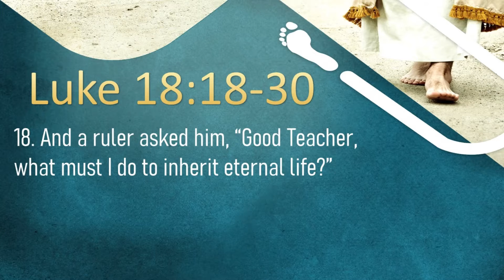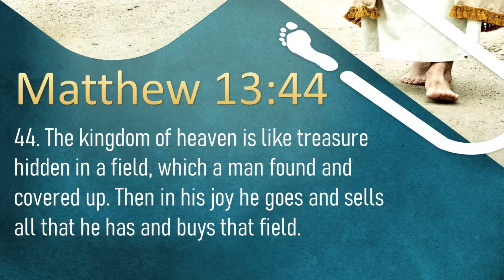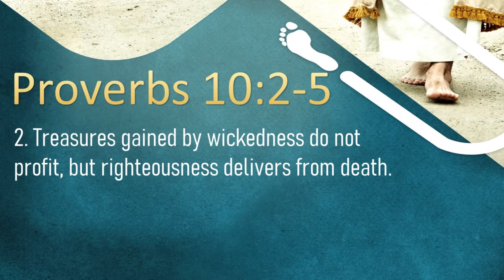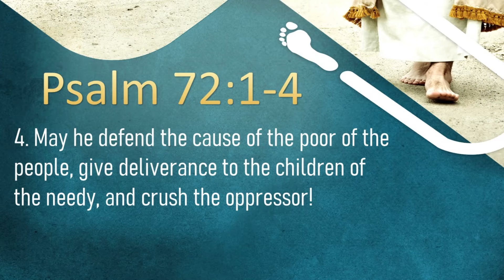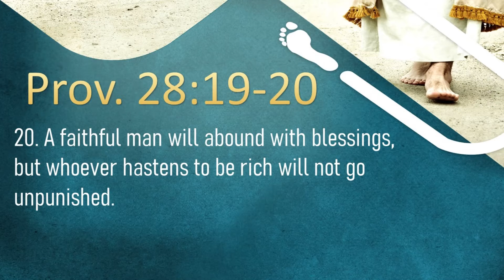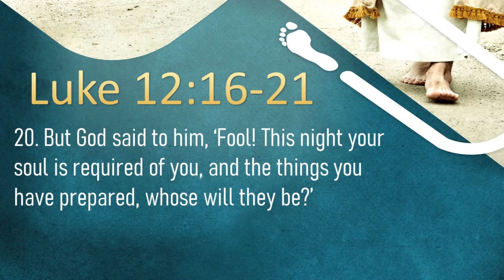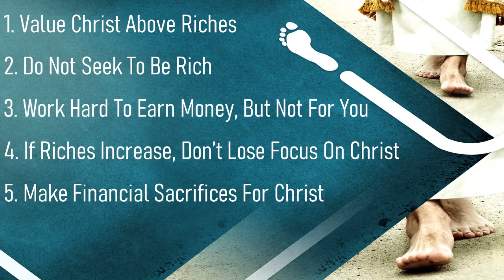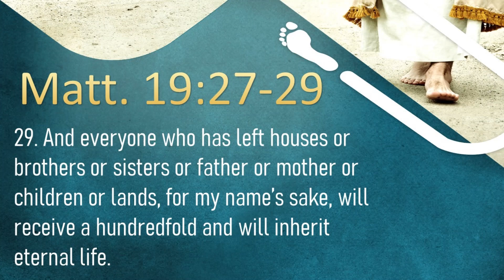The Rich, Young Ruler Meets Jesus - Part 3 (Luke 18:18-30)